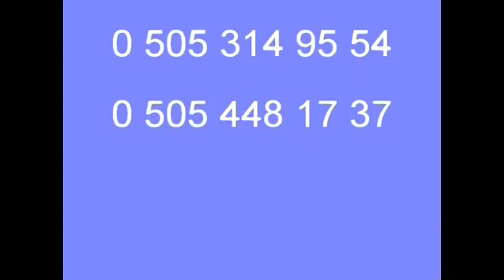SPOR AKADEMİLERİNE HAZIRLIK KURSU (REKORLARLA DOLU 17 YIL)